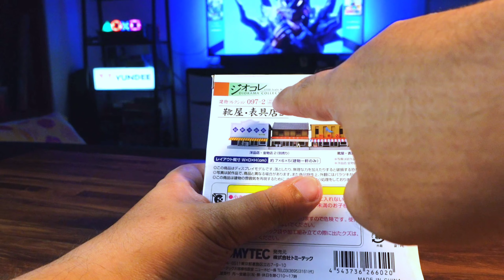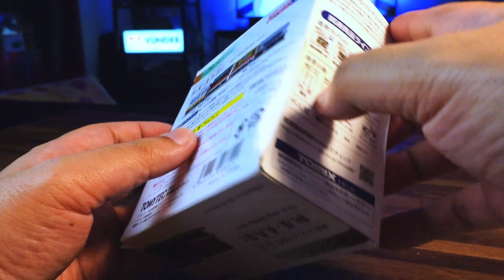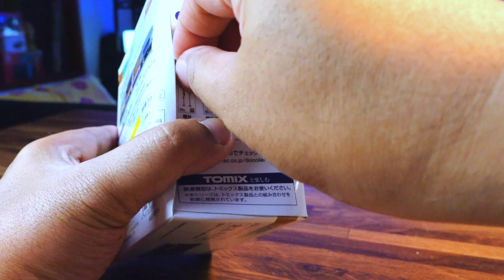REVIEW : TOMYTEC SHOE STORE / HOBBY SHOP (BAHASA INDONESIA)